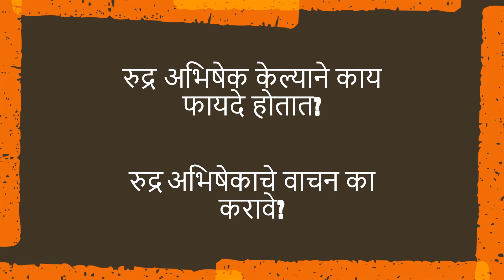रुद्र अभिषेकाचे अद्भुत लाभ | Rudra Abhishek Pooja Benefits in Marathi | Shri Swami Samarth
Rudra abhishek pooja benefits in marathi | रुद्र अभिषेकाचे अद्भुत लाभ

The text used for the video on the channel 'DreamCatcher Visions' is taken from social media. The authors of the writings whose names are known are mentioned. But writers whose names are not known cannot be mentioned. But the credit for that video goes to the author. DreamCatcher Visions does not make any claims.